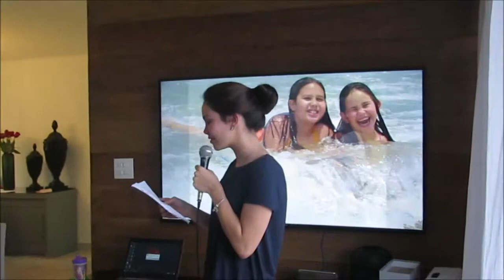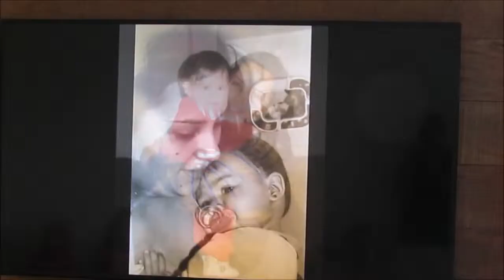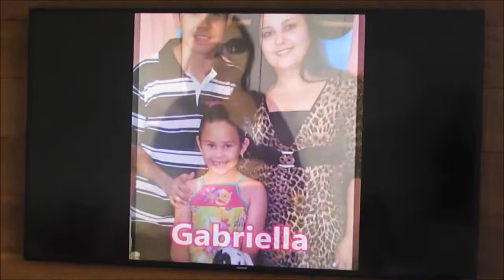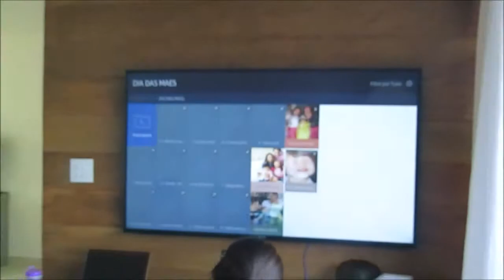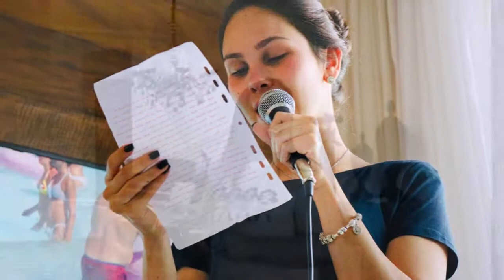GIULIA BRASIL | Almoço de dia das mães 2019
12.maio.2019